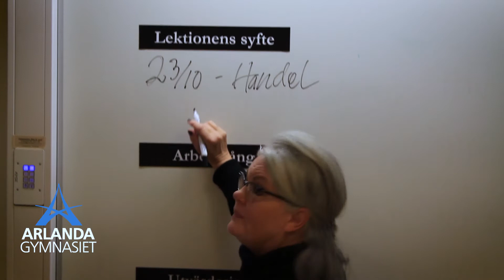Handelsprogrammet på Arlandagymnasiet